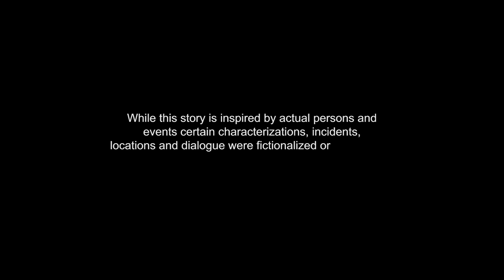NAMWATULIRA OMUKAZI YEBAKA NOMULEMA .PART 6